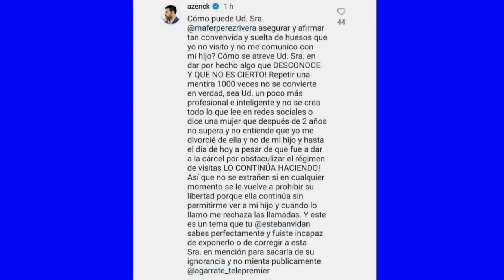MAFER PEREZ "es un caballero ALLAN ZENCK me disculpo" por hablar MAL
🔥 CALIENTITOS TV🔥
👉 Lunes a Jueves a las 20:30 hr 👈